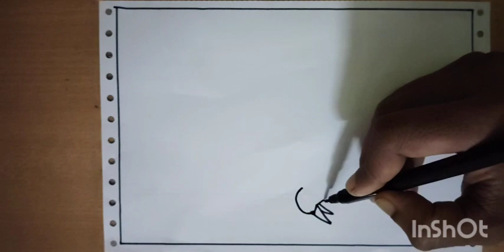How to draw crow with scenery drawing easy step for beginners